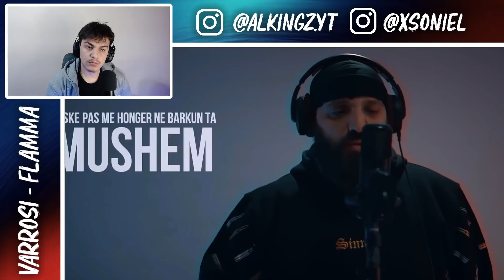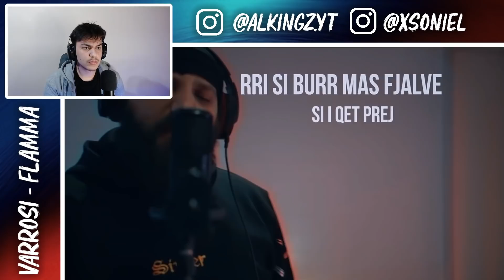VARROSI DISS DON XHONIT !! REACTION SHQIP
Faleminderit qe e ke pare videon Shqipe ! Neqoftese te ka pelqy mundesisht boje LIKE !! Edhe SHARE ne rrjetet sociale me shoket !!